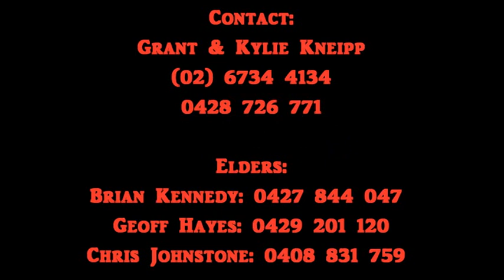Battalion Silky RKC001 (P) - Lot 88 Glen Innes Bull Sale 2014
Three part unit including Battalion Silky RK2C001 (P), her 11mth old daughter Battalion Silky BHEJ28 (P) and her 1mth old calf. Lot 88 at the Glen Innes Bull Sale 2014